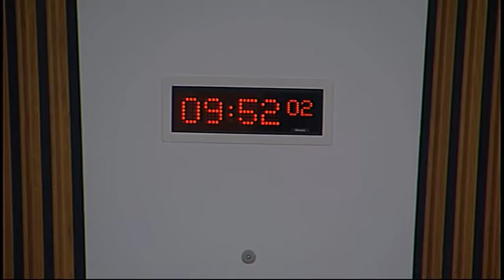Education and Culture Committee - Scottish Parliament: 9th February 2016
- Education and Culture Committee. Agenda

1. Higher Education Governance (Scotland) Bill: The Committee will consider the Bill at Stage 2.

2. Subordinate legislation: The Committee will consider the following negative instruments—
Named Persons (Training, Qualifications, Experience and Position) (Scotland) Order 2016 (SSI 2016/16);
Child’s Plan (Scotland) Order 2016 (SSI 2016/17).